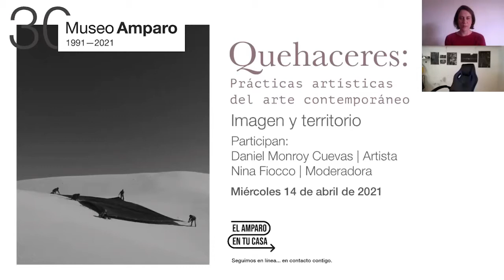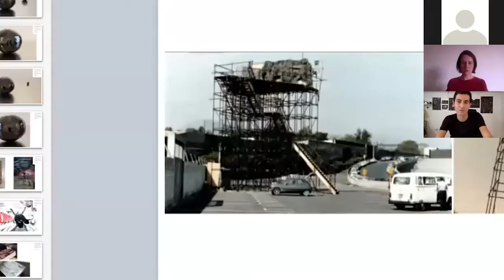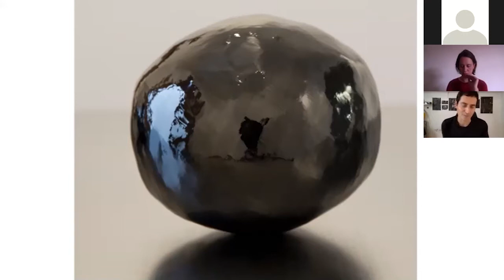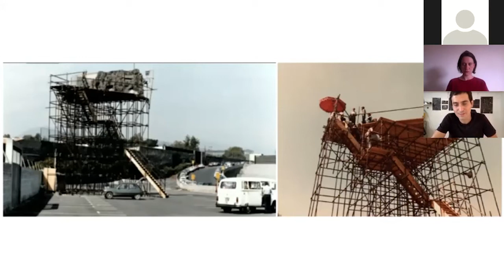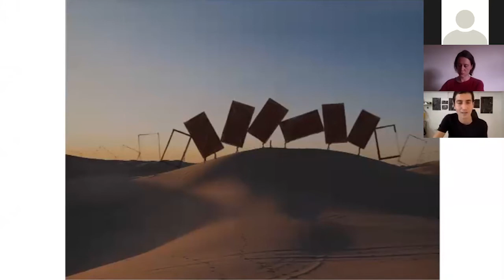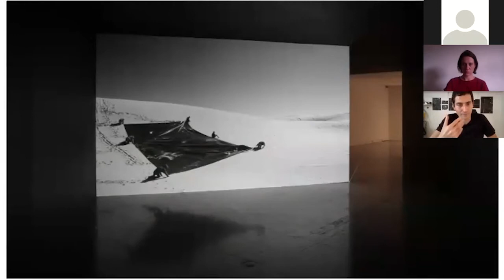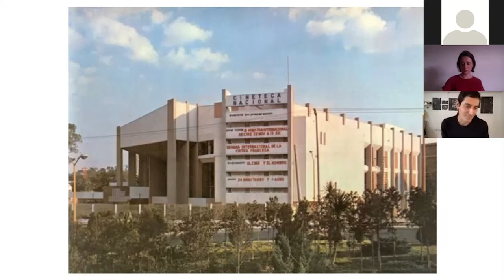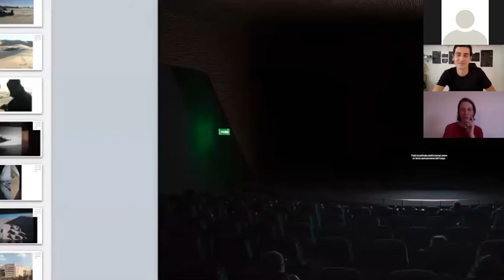Imagen y territorio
“Quehaceres: Prácticas artísticas del arte contemporáneo”, es un programa coordinado por Nina Fiocco, el cual presenta una serie de conversaciones con artistas y otros actores sociales para reflexionar sobre los conceptos de historia, microhistoria, contrahistoria y sobre las posibilidades de creación de otras narrativas desde el arte y de diferentes disciplinas.
En esta sesión, Nina Fiocco dialoga con Daniel Monroy Cuevas acerca de la obra "Samalayuca", un video en blanco y negro, realizado a través de tomas fijas, que da cuenta del viaje que realiza un grupo de personas que transportan una gran lona negra por entre las dunas del desierto. La idea del artista era jugar con la posibilidad de crear una película de la cual no existen imágenes, sino tan sólo una sombra –representada en la pieza a través de la lona negra que se desplaza por el espacio. Debido a su cercanía, las dunas de Samalayuca están estrechamente ligadas con Ciudad Juárez, tal vez por eso algo del ambiente de esa ciudad y la frontera permean el espíritu de este video.